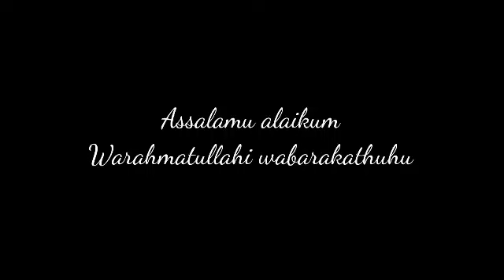Japan Beauty sarees single available with price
Assalamu alaikum warahmatullahi wabarakathuhu

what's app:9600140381